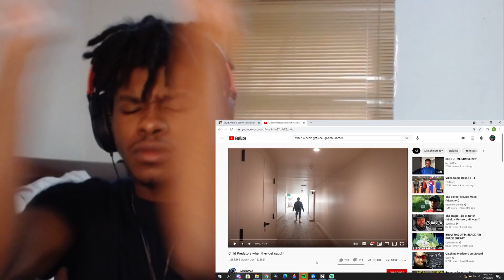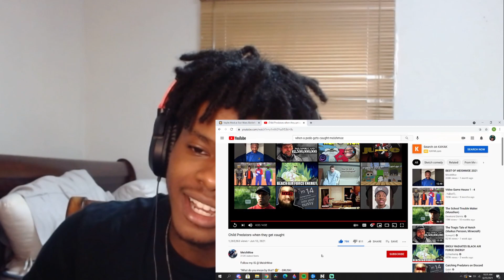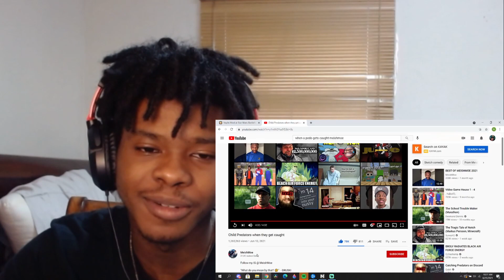HES TRYNA GET WITH A 7 YEAR OLD!! | Child Predators when they get caught | (REACTION)